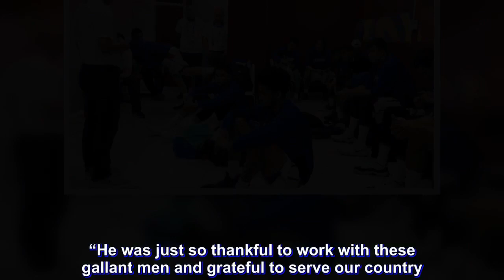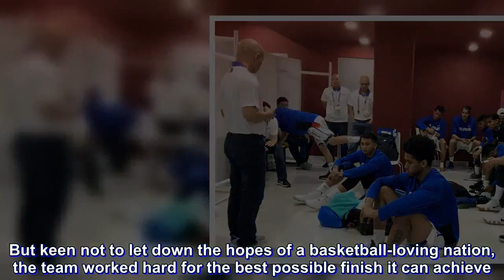Yeng Guiao holds back tears in final huddle with Philippine team in Asiad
TOUGH talking he may be, but Yeng Guiao also has his soft side.

In a rare show of emotion, Guiao choked as he was addressing the Philippine men’s team for one last time during its final game in the 18th Asian Games against Syria.

Ryan Gregorio, the national team chief scout, recalled the moment Guiao held the coaching huddle prior to the game in the battle for fifth place.

“He became very emotional and held back his tears several times,” Gregorio shared to SPIN.ph upon arriving from Jakarta, Indonesia on Saturday together with the entire team.

“He was just so thankful to work with these gallant men and grateful to serve our country.”

The players responded to their coach by doing their thing on the court, beating the Syrians black and blue, 109-55, led by the 29 points of Fil-Am guard Jordan Clarkson and the 27 markers and 15 rebounds of big man Christian Standhardinger.

The fifth-place finish was the best the Philippines achieved in the Asiad since placing fourth in the 2002 edition in Busan, South Korea.

Guiao and his gallant men went through a lot to achieve the decent finish.

The veteran coach had to work behind a hastily-formed national team backstopped by the core of Rain or Shine, which wouldn’t have the service of the 26-year-old Clarkson until the last minute.

The Filipinos came a basket short of beating eventual champion China during the preliminaries, 82-80, and then squandered an eight-point second half lead to lose to old rival South Korea in the quarterfinals, 91-82.

But keen not to let down the hopes of a basketball-loving nation, the team worked hard for the best possible finish it can achieve.

And that was more than enough to bring a smile on Yeng’s face.